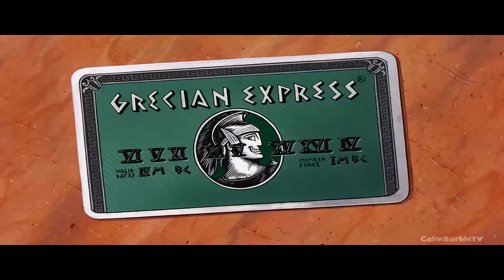The Plot of Hercules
Hercules
Written and Directed by Ron Clements and Jon Musker
-Marcus Owen Bell